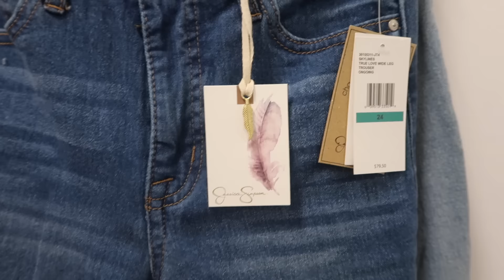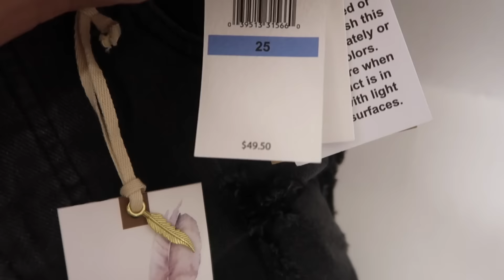I Tried Jessica Simpson Jeans So You Don't Have To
I was so excited to learn that Macy's has Jessica Simpson's new denim. I've been wanting to try after seeing some great ads on Insta. Come along for a dressing room try on and honest review. Let me give it a go so you don't have to spend your time or money!

Flirt Straight Bootcut Jeans (I guess I tried these on twice. Just different washes that fit different?)

♡ My Makeup Favs

♡ My Holy Grail of Face Products:

PHYTOMER OLIGOFORCE ADVANCED Wrinkle and Dark Spot Correction Moisturizing Serum

Phytomer Youth Contour Smoothing Eye and Lip Cream, 0.5 fl. oz. | Dermstore

Phytomer Accept High Tolerance Cream, 1.6 fl. oz. | Dermstore

Join me all week for daily videos! xoxo